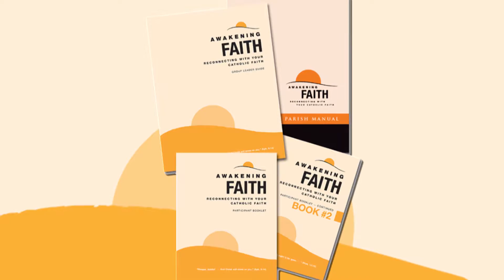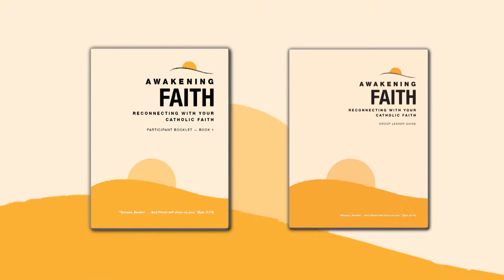Awakening Faith Indroduction – English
Awakening Faith - Reconnecting with Your Catholic Faith is a small group process that helps inactive Catholics return to the Church. The group meets once a week for six weeks of conversation and socializing. The conversations are based on short, easy to read essays about spirituality, Jesus, the Holy Spirit, God’s mercy, the Mass, and the Church. The meetings foster reflection, prayer, and honest sharing in a setting of hospitality and acceptance.